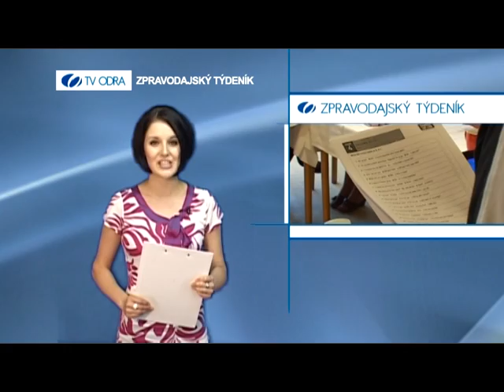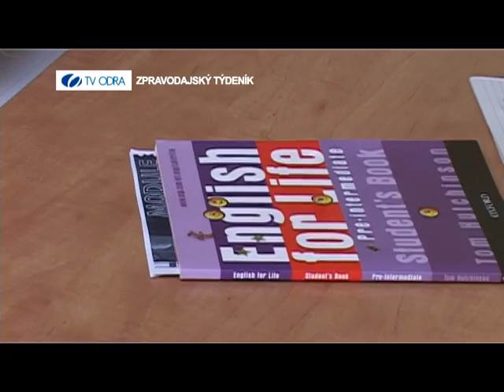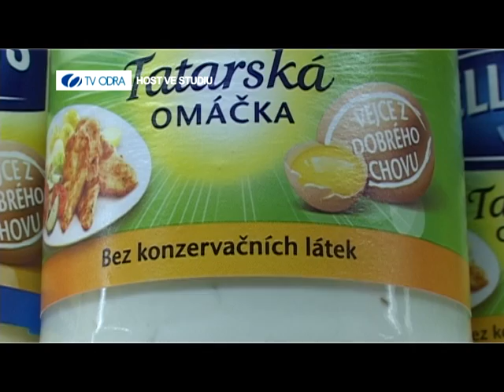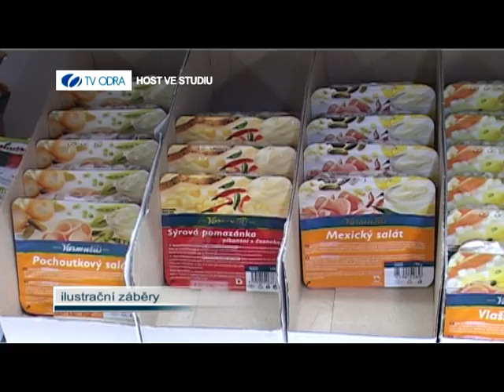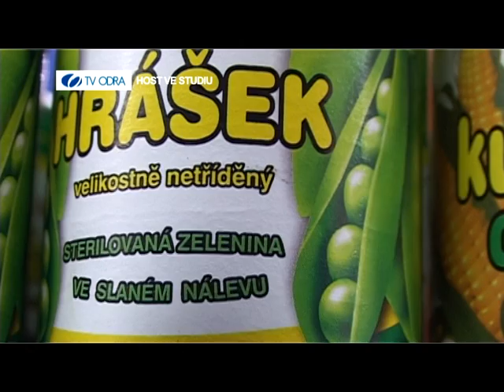3. ČERVNA 2011 - ZPRAVODAJSKÝ TÝDENÍK TV ODRA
1. VZDĚLÁVÁNÍ ÚŘEDNÍKŮ, 2. SEČ LUK, 3. ZKRATKA, 4. POZVÁNKA NA DEN MĚSTA, 5. IRENA BUDWEISEROVÁ A KAPELA FADE IN VE STUDÉNCE, 6. SPORT - POSTUP HÁZENKÁŘŮ DO 1. LIGY, 7. HOST VE STUDIU - MUDR. PAVEL HANZELKA - STRAVOVACÍ NÁVYKY